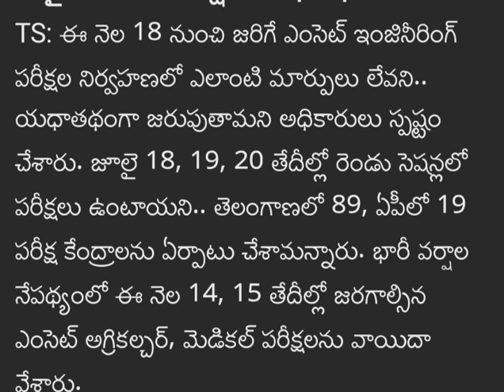TS EAMCET exam postponed or not